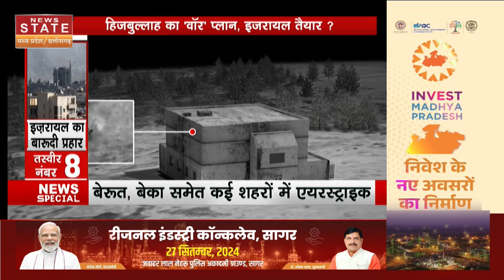Israel Vs Hezbollah: ईरानी जनता से क्या कहेंगे खामेनेई ? आज होगा जंग का ऐलान | News State MP